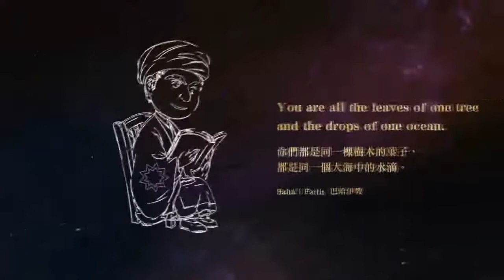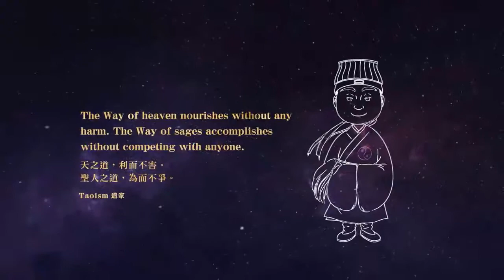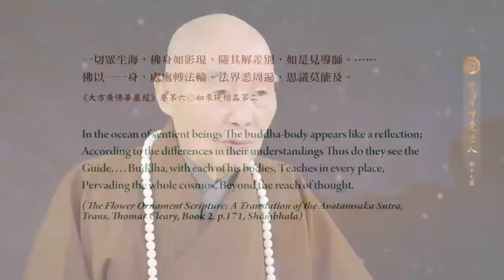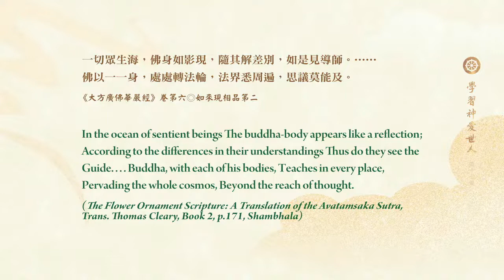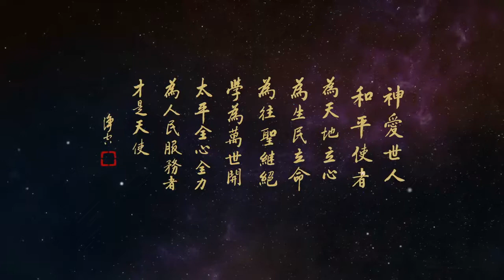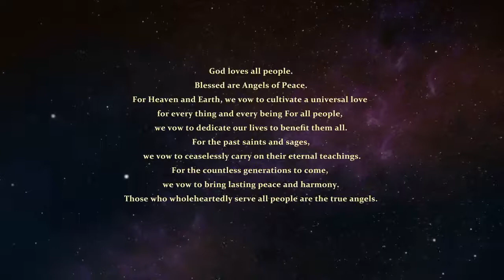學習《神愛世人》第17集｜淨空老和尚主講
2022 埔里圓通寺三壇大戒

2021年10月30日 孝廉講堂 黃柏霖居士  新道場